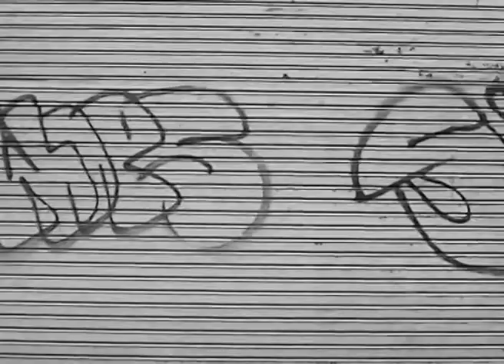Urbe Corto 1 CIC Centro de investigación cinematográfica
URBE: Cortometraje documental por Joel Cortina Suárez